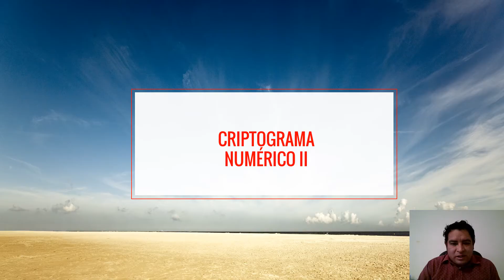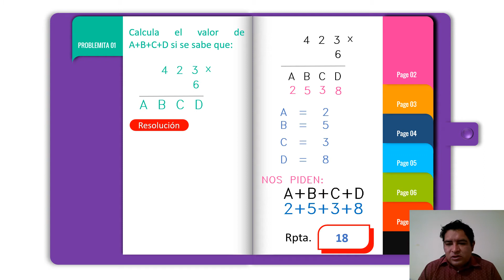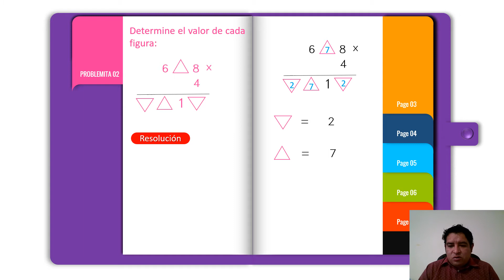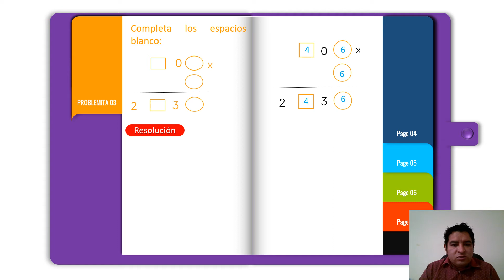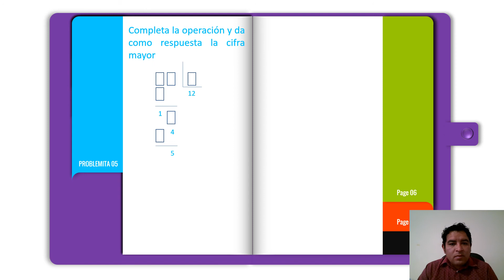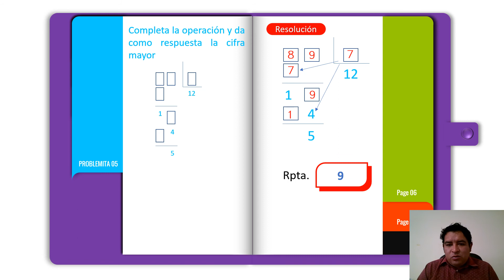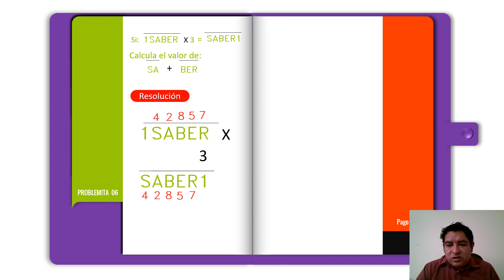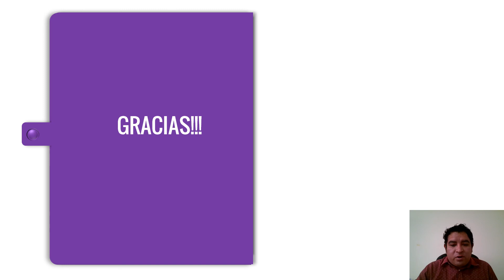CRIPTOGRAMA NUMÉRICO II PRIMARIA